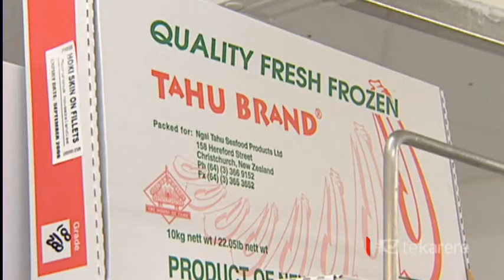Talley’s accused of ‘exploiting’ meat workers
Trouble is brewing again between Talley’s and their staff; the majority of whom are Māori. The Meat Workers Union says Māori meat workers are being disproportionately affected.